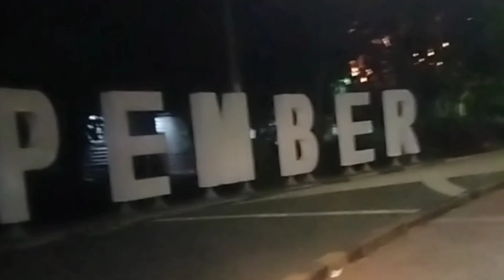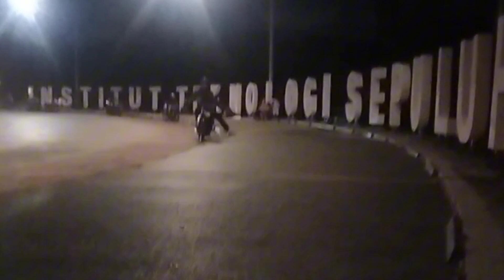vlog jalanan malam hari area kampus ITS Surabaya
vlog jalanan malam hari buat relaksasi
vlog jalan jalan
jalan jalan ke Surabaya
jalanan kota
motoran buat relaksasi
sunmori yang indah
pinggir jalan raya
pingin cari angin
pingin cari tempat ngopi
cari tempat ngopi
asyik sekali
tempat yang indah
alun alun kota
yang indah sekali
healing murah meriah
pemandangan yang indah
relaksasi malam hari
keliling kota
blusukan Jokowi
blusukan jalan
blusukan malam hari
asyik sekali jadinya
tempat ngopi bareng
kongkow-kongkow
indah sekali pemandangannya
hiburan menarik sekali
hiburan malam
murah meriah
vlog kuliner
vlog jalan sambil ngopi
pinggir jalan raya
jalur selatan
jalur yang indah
petunjuk teknis
motivasi hidup
motor bekas
motor tua
motor Baru
asyik sekali jadinya
terima kasih
pinggir sungai yang indah
pingin cari angin
ayo jalan jalan
hidup yang indah
petualang
petualangan misteri
arah puncak
jalan rame
jalan jalan ke mall
Jalanan kota Seoul
jalan jalan ke Singapore
jalanan kota Surabaya
jalan Tunjungan
jalur puncak
jalur mudik
petualangan yang indah
jalan misteri
jalan mulus
review yang bagus
review motor
pinggir pantai
jalur kiri
jalur kanan
jalan bersama